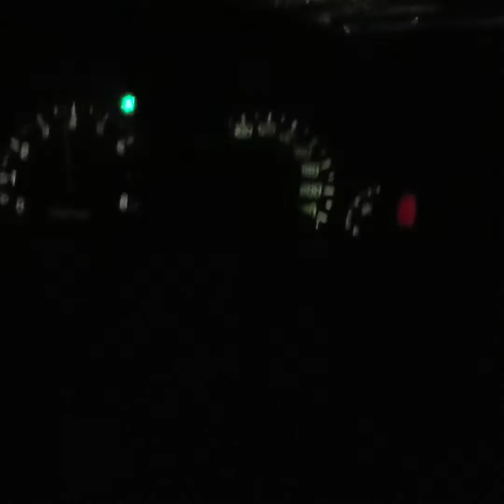Evento Track Night dia 11/05 em Aldeia da Serra